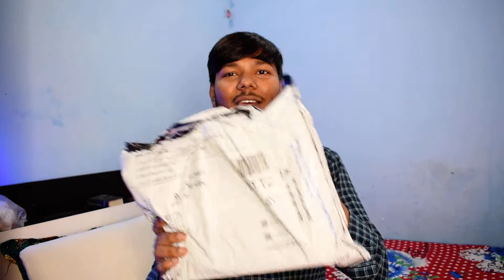Renewed oneplus 8 pro purchase from @Amazon india / renewed phone product review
amazon renewed,
renewed phone amazon,
amazon renewed product,
amazon renewed phones,
amazon renewed iphone,
amazon renewed products review,
amazon renewed product kya hota hai,
amazon renewed oneplus 7t pro,
amazon renewed oneplus,
one plus nord 2 amazon renewed,
amazone renewed,renewed,
renewed earphone,
amazon renewed products,
renewed products amazon,
renewed smartphone,
renewed smartphones,
amazon renewed phone,
amazon renewed price,
amazone renewed review
oneplus 8 pro review,
oneplus 8 pro,oneplus 8 pro unboxing,
oneplus 8,oneplus 8 pro camera,
oneplus,oneplus 8 pro camera review,
oneplus 8 vs oneplus 8 pro,oneplus 8 review,